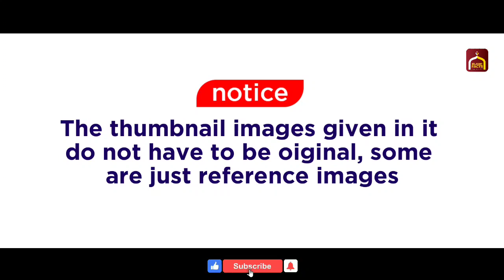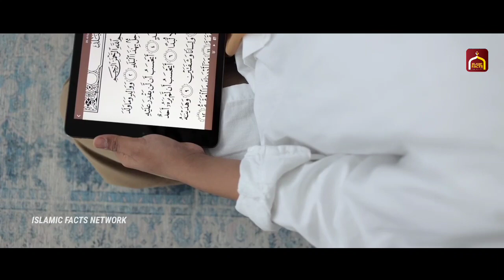ട്യൂഷൻ മാഷ് കുട്ടിയുടെ ഉമ്മയോട് ചെയ്‌ത് പണി കണ്ടാൽ നിങ്ങൾ ഞെട്ടും 😱 | Islamic Facts Network